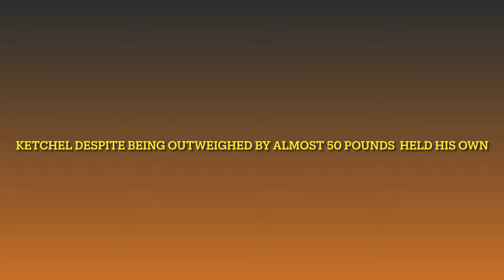Jack Johnson vs Stanley Ketchel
10/16/09

THIS CHANNEL IS NOT MONETIZED , FOR ENTERTAINMENT ,  PROMOTIONAL  AND EDUCATIONAL  PURPOSES ONLY !